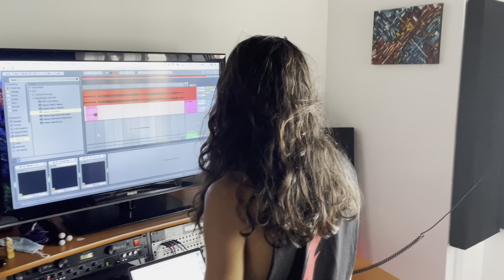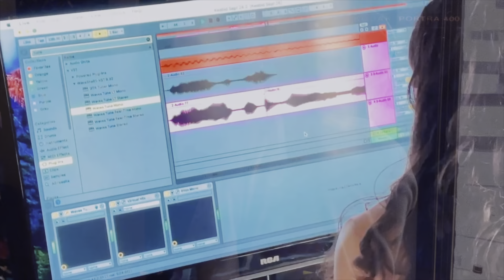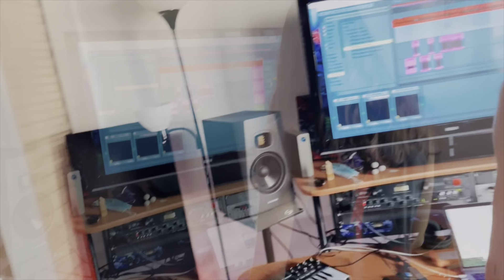Kwabid Studio Session Vlog (Vlogged by Cody506)